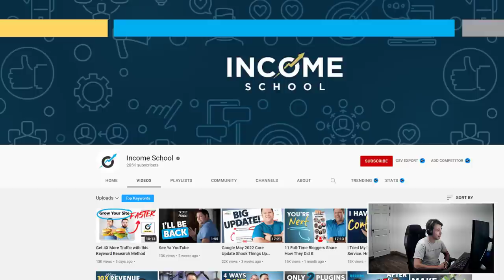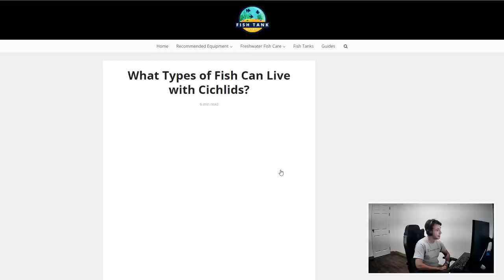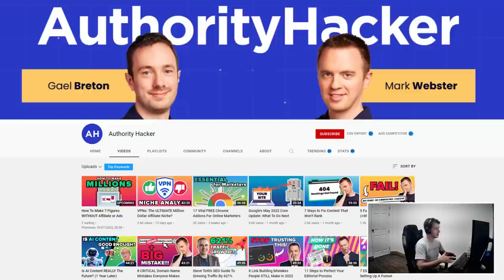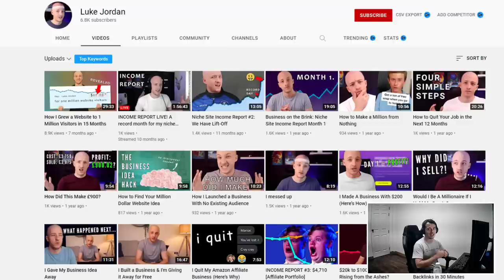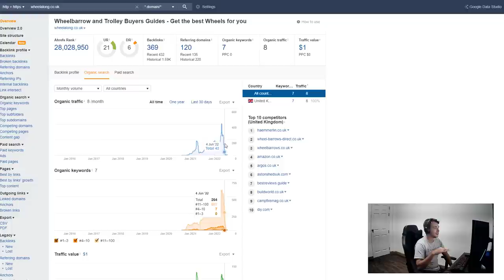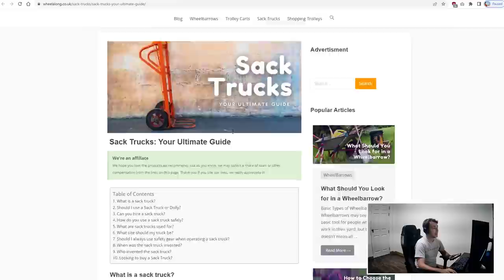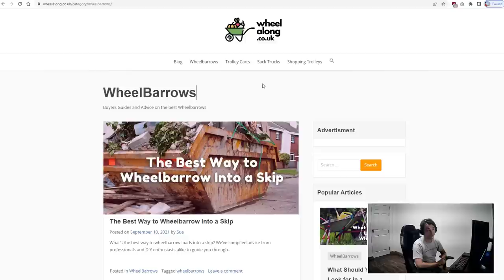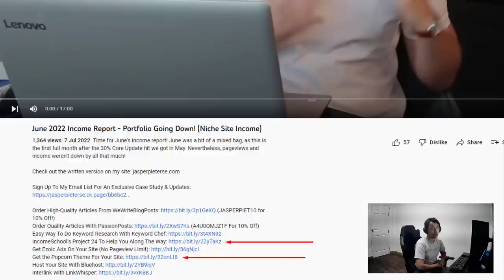Niche Site YouTube Channels Don't Know SEO 🤦🏻‍♂️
I have a problem with the niche site community here on YouTube. In this video, I want to show you why this community needs to change, the exact channels and people that are at the root of the problem (But do not share all of the blame) and how they, we and you can improve our ability to learn, properly carry out due dilligence and overall better our community and industry as a result.

Yes, this video is confronatational, but I believe it's necessary, and I believe you will to by the end of the video.

00:00 - Introduction
02:17 - Intro
02:29 - What's Inside This Video
02:49 - My Main Problem With These Channels
06:13 - Income School
11:53 - Authority Hacker
14:36 - Luke Jordan
17:38 - WP Eagle (Alex Cooper)
26:49 - Jasper Pieterse
27:55 - A Conclusion For The SEO & Niche Site Community

For the past few weeks, I've been doing consultations with many of you, members of my audience.

These consultations have been specifically focused on sites that have been hit by the May 2022 core update, and one of the recurring themes I found most of was the bad practice on sites had come from the niche site community of YouTube channels.. And there was a specific set of bad actors, offsetting the rest.

Snipers out on all digital platforms bruv.